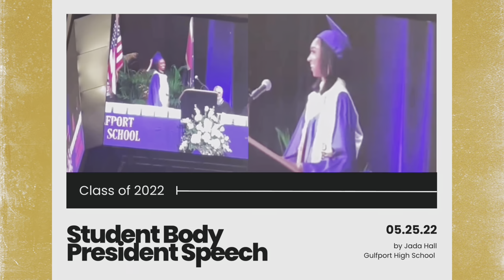GULFPORT HIGH SCHOOL’S 2022 SENIOR CLASS PRESIDENT SPEECH | Jada Hall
***VIDEO COURTESY TO MY AUNT JESSICA!***

♡ Heyyy! I am Jada Hall! I am currently in college as a chemistry major working on obtaining a degree in pharmacy. I will be uploading content such as hauls, GRWMs, advice, college life, vlogs and more!